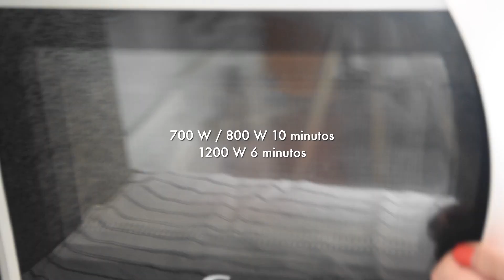CHEESECAKE en MICROONDAS en 10 minutos 🍰🍓 | Postres en Microondas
❤️ ¿Quieres preparar un CHEESECAKE Fácil y Rápido SIN HORNO? En este vídeo te explico cómo hacer un CHEESECAKE en MICROONDAS en 10 minutos. ¡Es uno de mis postres en microondas favoritos! Si te apetece una tarta de queso fácil y rápida de hacer, ¡esta es perfecta!

🥣 INGREDIENTES para hacer el CHEESECAKE en MICROONDAS en 10 minutos:

Base:
🔸 120 gr de galletas Maria (20 galletas)
🔸 60 gr de mantequilla (4 cucharadas)
Relleno:
🔸 300 gr de queso crema (1 taza y 3 cucharadas)
🔸 80 gr de azúcar (5 cucharadas)
🔸 1 1/2 cdita de vainilla
🔸 90 ml de yogur natural (⅓ de taza)
🔸 90 ml de nata para montar (½ taza)
🔸 75 gr de leche condensada (¼ de taza)
🔸 12 gr de maicena (1 cucharada)
🔸 15 gr de leche (1 cucharada)

Jessie xx